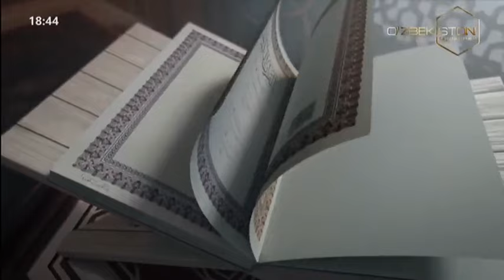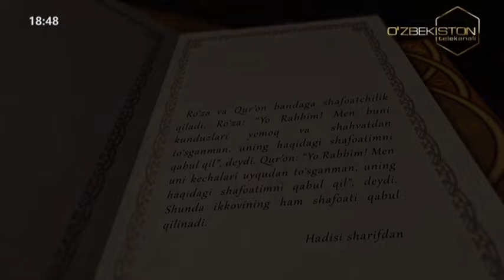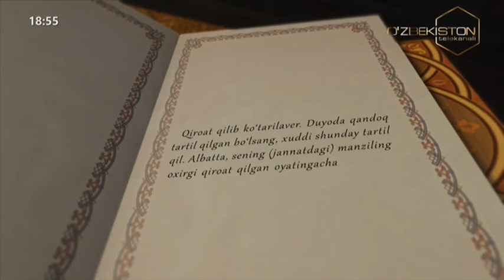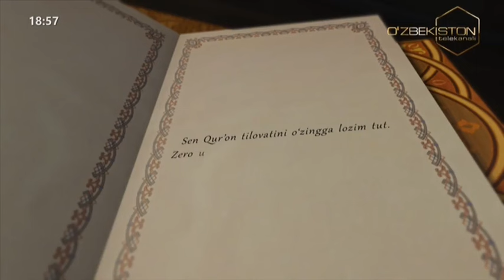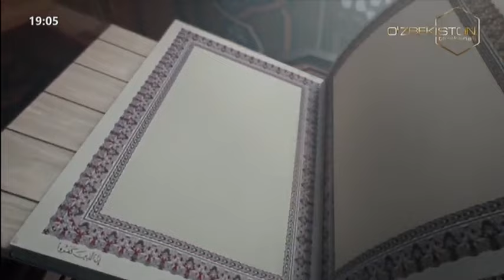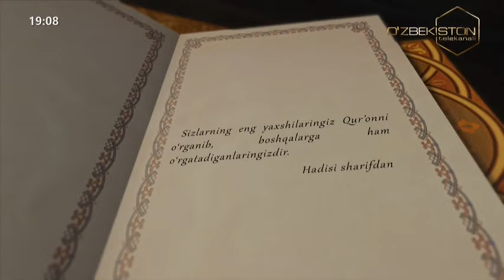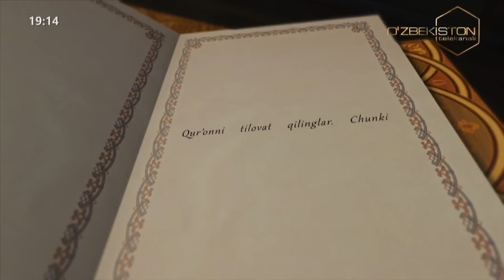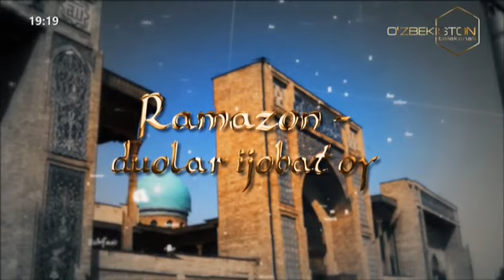Ramazon tuhfasi | Ramazon - Qur'oni karim nozil bo'lgan oy [22.03.2024]